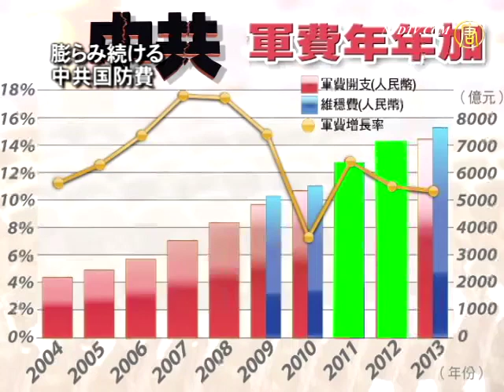【禁聞】膨らみ続ける中共国防費